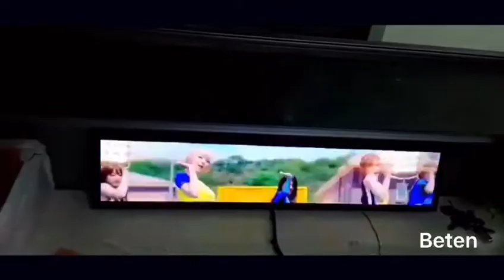Stretched Bar Digital Signage Factory -Beten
The capability of Beten stretched bar digital signage display is flexibility, low power consumption and real-time.

Betensmart stretched bar digital signage display is widely utilized in advertising, retail, public transportation, restaurants and other applications.